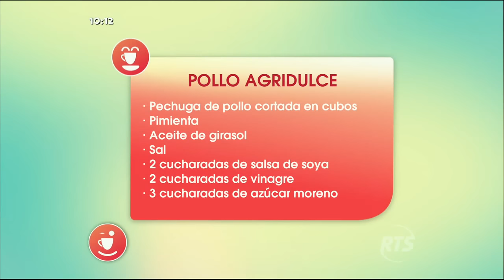Hoy los chefs preparan Pollo Agridulce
El menú de hoy es un delicioso plato de estilo oriental.